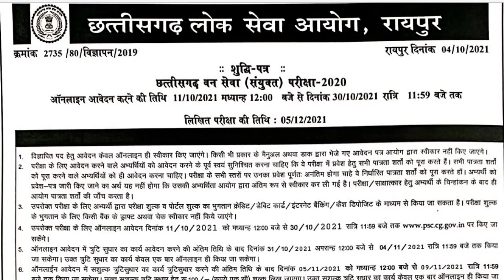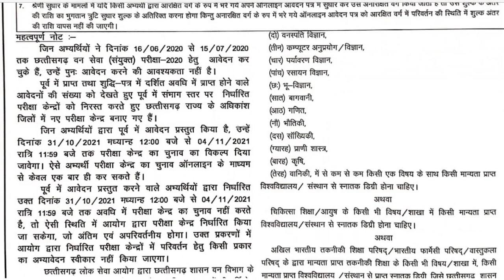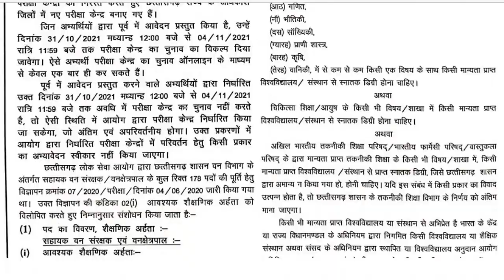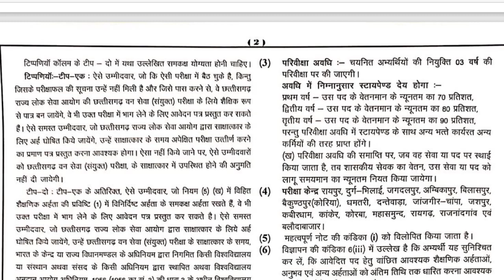cg acf new update 2021 // cg acf exam date 2020 // cg acf latest notification // forest ranger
is video me humne cg acf exam ke new notification ke bare me btaya hain.